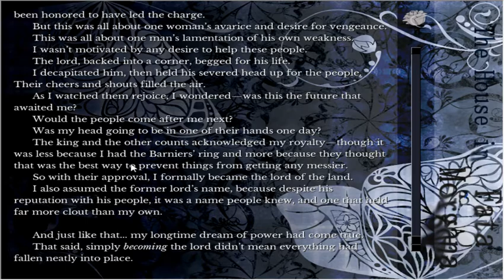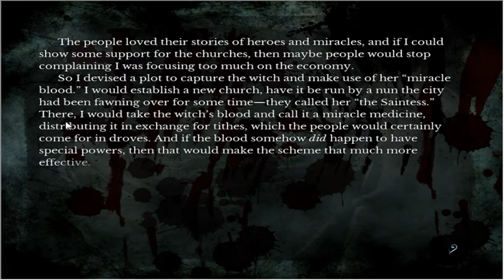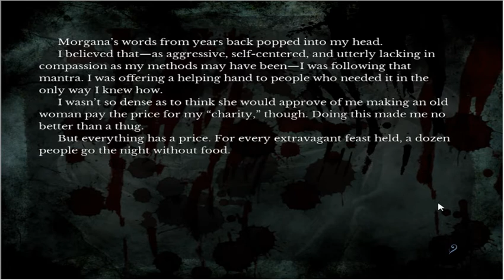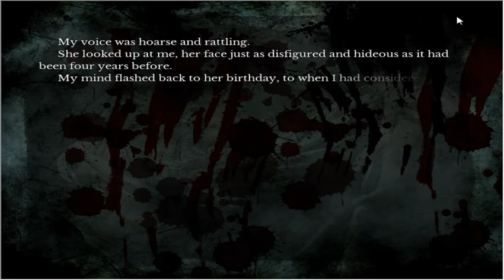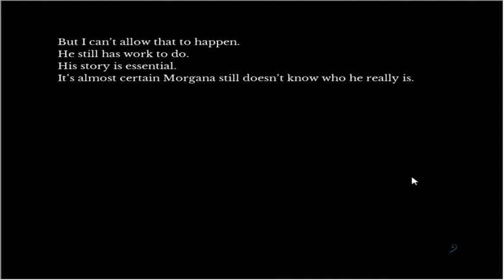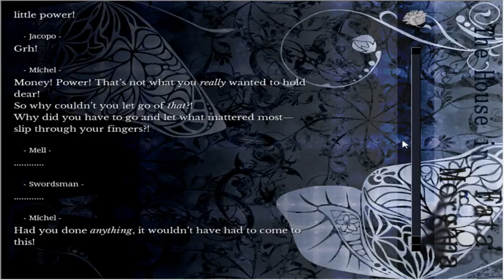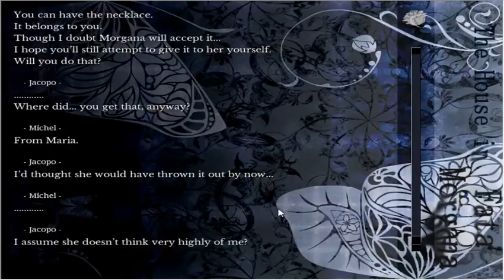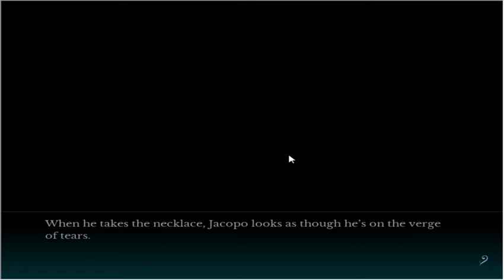The House in Fata Morgana - Top of the Tower - Blind Playthrough - Part 65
I love everything that happens in this video. The end of the Jacopo's tower is strong, Morgana's death scene is great, along with the confessions from the trio, and then them being prepared to atone for their actions. It is all just so good.